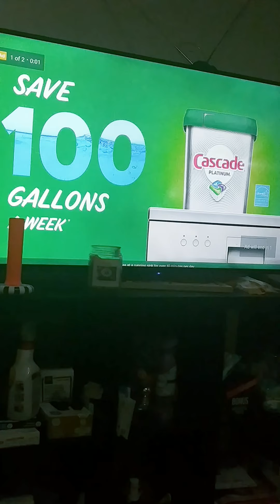date with Ken 😕